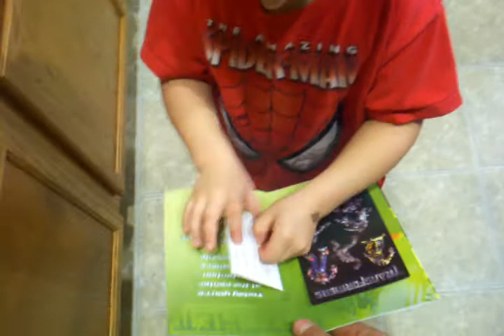Hayden opening his card from (grandpa/grandma)